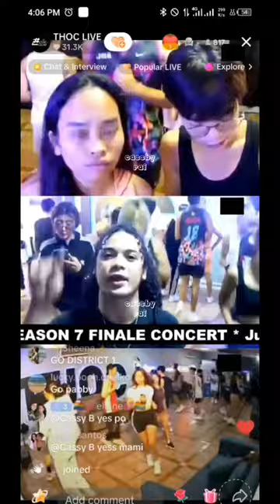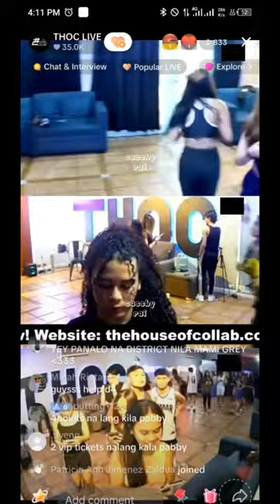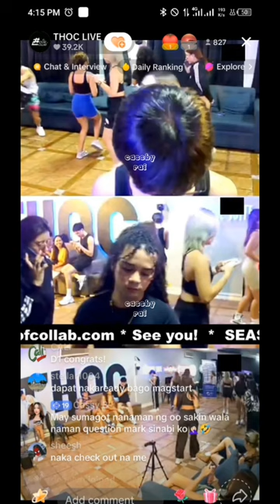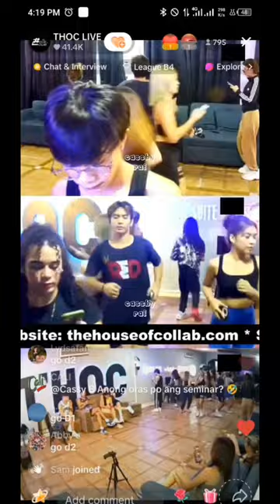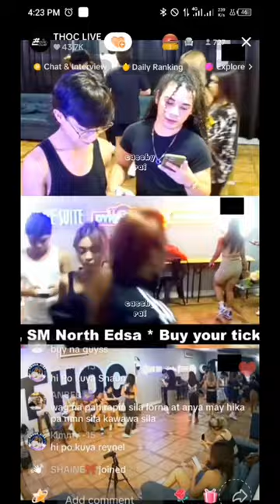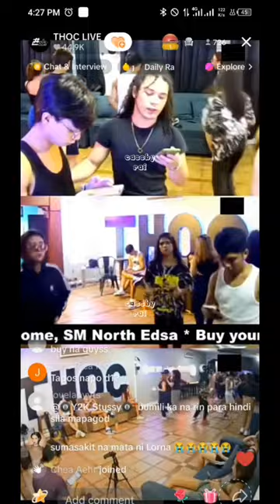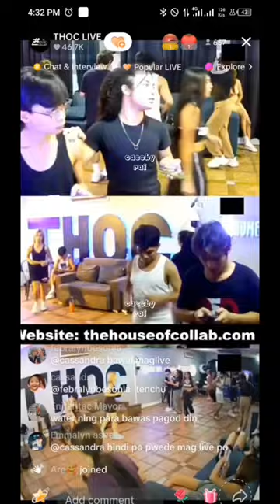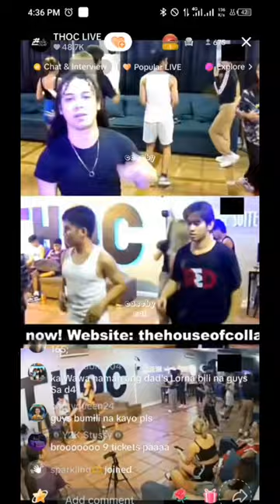THOC LIVE | WEEKLY CHALLENGE | MAY 20, 2024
VISIT CASSBYSHOP ( SHOPEE )

👉 therealcassyb
👉 pabby26

👉 Cassy B
👉 Princess Aguas Bartolome
👉 PABBY